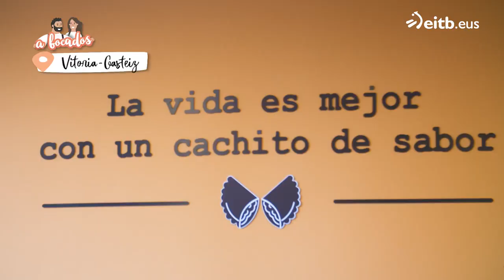Cachito Mío, auténticas empanadas argentinas en Vitoria-Gasteiz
Hernán Capurso nos muestra cómo se elabora la empanada tradicional argentina. En Cachito Mío podremos degustar empanadas de 16 sabores distintos y una gourmet al mes.